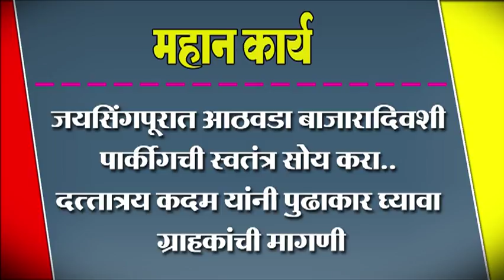जयसिंगपूरात आठवडा बाजारादिवशी पार्कीगची स्वतंत्र सोय करा..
जयसिंगपूरात आठवडा बाजारादिवशी पार्कीगची स्वतंत्र सोय करा.. दत्तात्रय कदम यांनी    पुढाकार घ्यावा ग्राहकांची मागणी